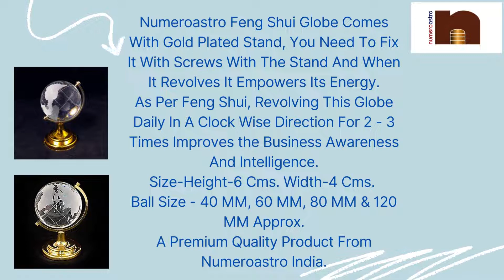numeroastro Vastu | Feng Shui Crystal Globe With Golden Stand (6 Cms) (1 Pc)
As Per Feng Shui, Crystal Globe Symbolizes Success, Victory And Education Luck. It Should Be Placed On Study Table Or Office Desk.
Numeroastro Feng Shui Globe Comes With Gold Plated Stand, You Need To Fix It With Screws With The Stand And When It Revolves It Empowers Its Energy.
As Per Feng Shui, Revolving This Globe Daily In A Clock Wise Direction For 2 – 3 Times Improves the Business Awareness And Intelligence.
Size-Height-6 Cms. Width-4 Cms. Weight-83 Grams.
A Premium Quality Product From NUMEROASTRO INDIA.